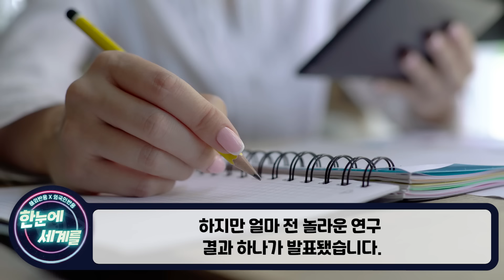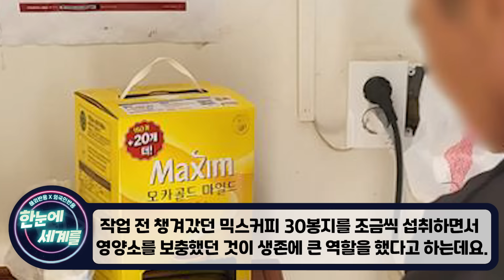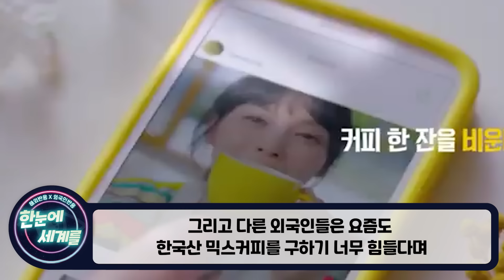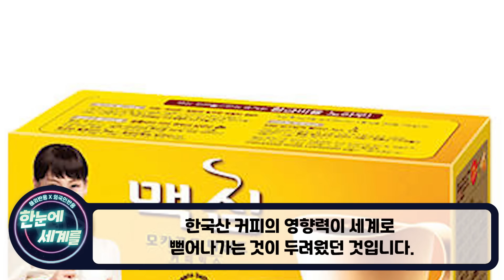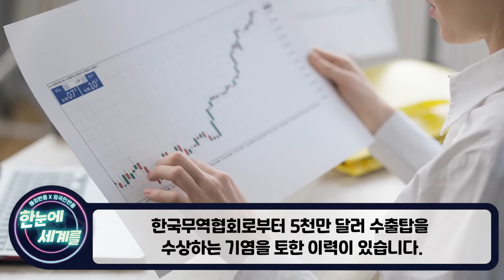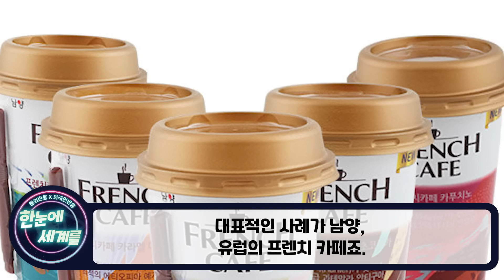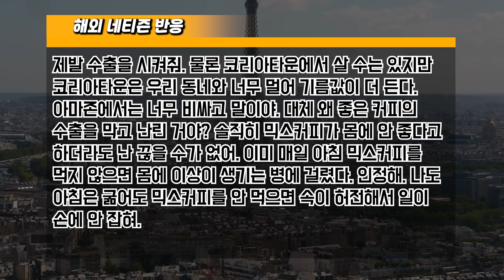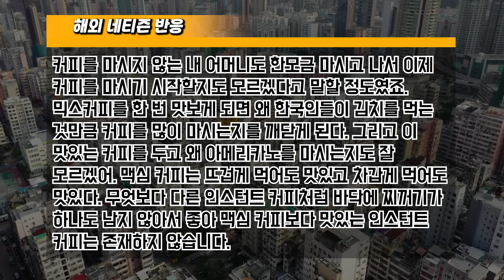[해외반응] 외국인들이 한국 OO커피 때문에 분노한 이유 "누가 몸에 최악인 음식이라고 했어?"